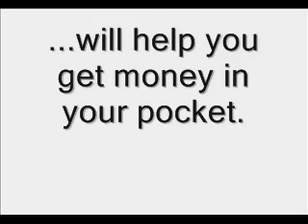(YTB Your Travel Biz Scam)? Legit?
YouTube - Consumer Alert: Is YTB a scam? Your Make Money Online For Free Travel Biz Is YTB a Scam? Your Travel Biz Your Travel Business ... YTB Scam They claim that the allegations of a YTB Scam are utterly false and that they had the chance to purchase a travel business at a fraction of what a travel ...
Is There a YTB Scam?
Is There a YTB Scam? Read more about it at 419legal.org.
YTB SCAM: YTB scam Part II
Scam If you are like me, as soon as you heard about YTB, you rushed to Google to type in YTB scam. Then, you were fortunate enough to find entire boards ...
Your Travel Biz (YTB) Scam | Scam Types dot Com
21 Oct 2007 ... Supporters of YTB will also talk of the free holiday deals that they offer to members and the quality training. In fact, YTB members online ...
So what is the verdict on YTB? Scam or not a scam? Sounds too good ...
I have read it is a scam and that it is not a scamâ¦
MLM & Pyramid Scams: Scam.com - YTB discussions
For those who want to hear both sides... is YTB legal or not... there's a pretty good discussion
HOMEBASED TRAVEL AGENTS BLOG: YTB, A SCAM, A CULT OR THE REAL ...
I'm planning to spend my time in the coming blogs to discuss, in my opinion, the good and bad guys in the travel business especially the MLM companies, ...
YTB is MLM? YTB Travel and Crusies is not?
Scam Alert..you still don't get it...LOL!! YTB is not a card mill, neither is GTT/PRT, if you look at the PRT thread you'd listen to Mr. Anolik tell the ... YTB Scam - YTB IS NOT A SCAM - YTB is a home based business ... Travel with YTB - it's not a scam - Get cheap airfares, hotels, cruises, to everywhere with your own YTB home based online travel booking and reservation ...